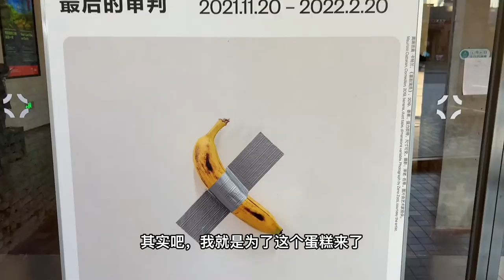天价香蕉！把艺术品做成蛋糕【小姐姐刘一口】